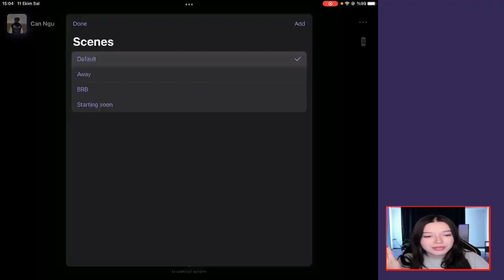Good Morning Every Body, Stream 22-23/02/2023 4